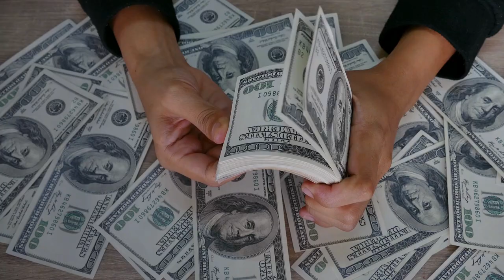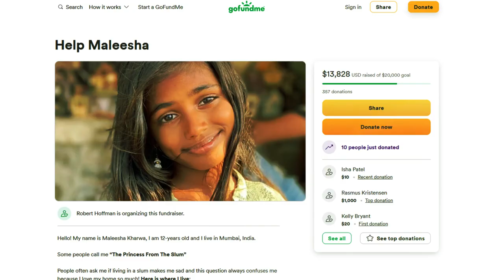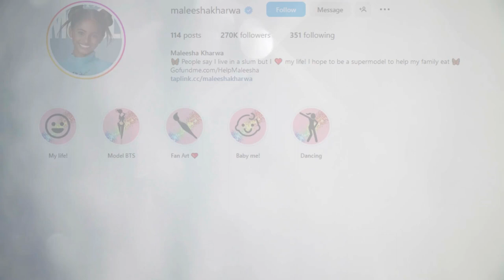भाई वाहः फ़िल्मी सितारों को पीछे छोड़ा 1 आम लड़की ने | Maleesha Kharwa Real Facts in Hindi